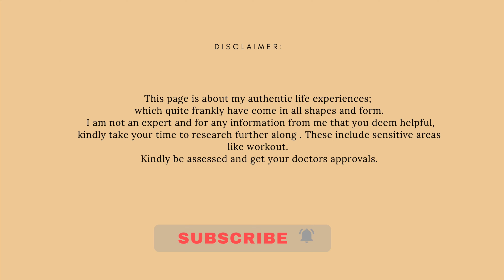My Traumatic Labor and Delivery Experience | 1st Born | Tips for delivery